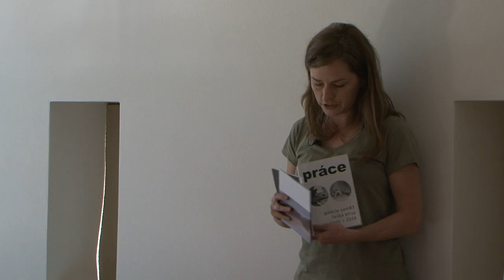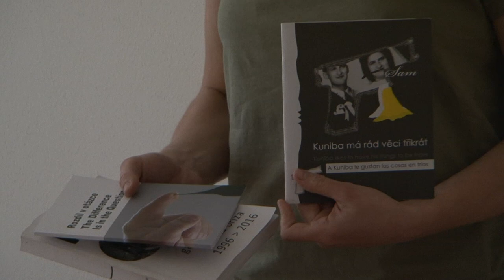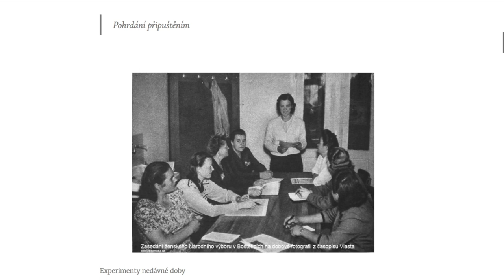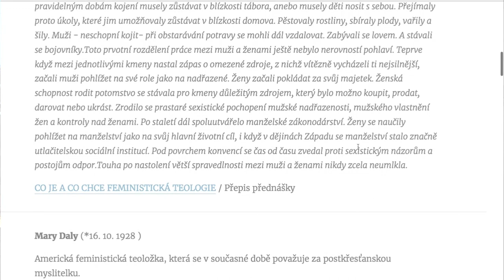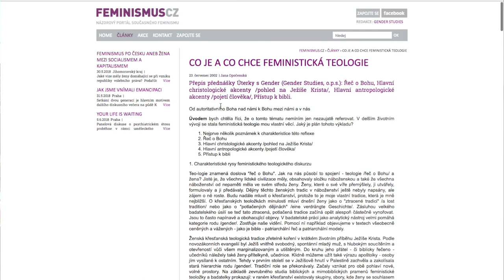AiC Česká Bříza / Mothers Artlovers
Sráč Sam: Nejen ženské spolky
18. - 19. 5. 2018